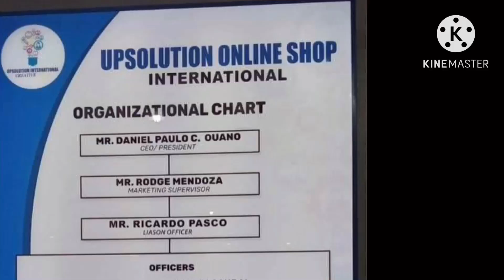Upsolution online shop international ai scammer????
This video awareness to everyone,put your money to the Bank not any stock Holders, beware of this person